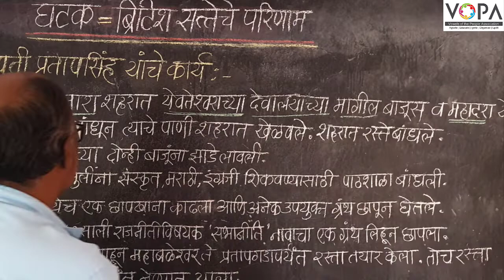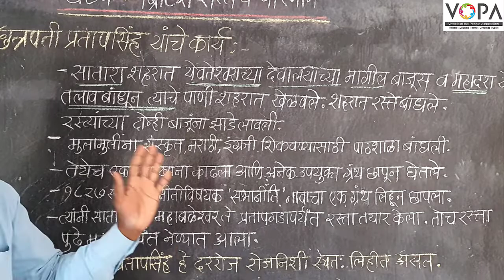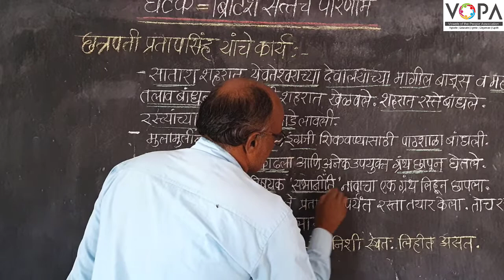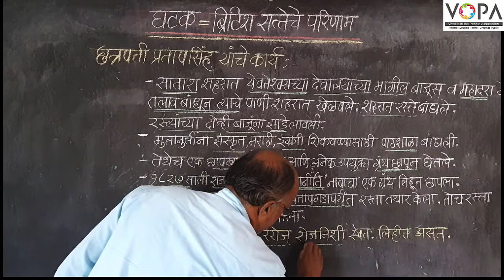८वी । इतिहास । एन. एम. एम. एस । ब्रिटीश सत्तेचे परिणाम | छत्रपती प्रतापसिंह यांचे कार्य | V-School